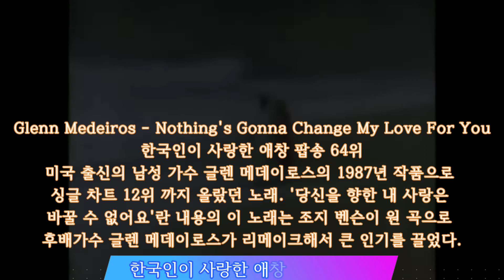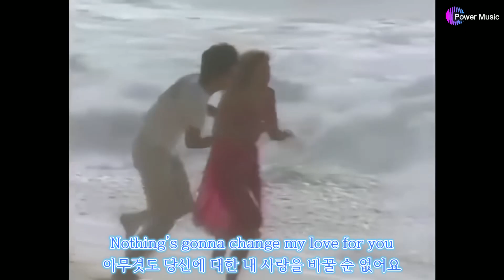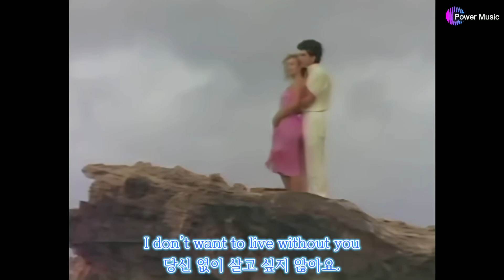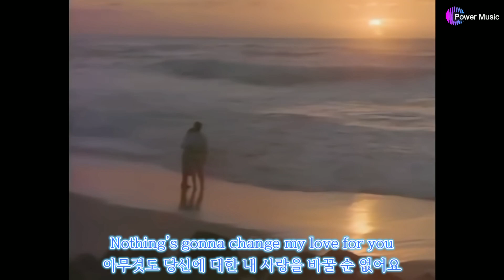64 - Glenn Medeiros - Nothing's Gonna Change My Love For You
Glenn Medeiros - Nothing's Gonna Change My Love For You

한국인이 사랑한 애창 팝송 64위

미국 출신의 남성 가수 글렌 메데이로스의 1987년 작품으로
싱글 차트 12위 까지 올랐던 노래. '당신을 향한 내 사랑은 바꿀 수 없어요'란
내용의 이 노래는 조지 벤슨이 원 곡으로 후배가수 글렌 메데이로스가
리메이크해서 큰 인기를 끌었다.